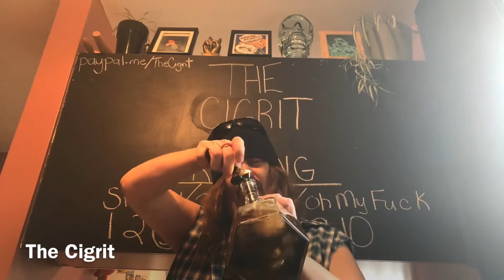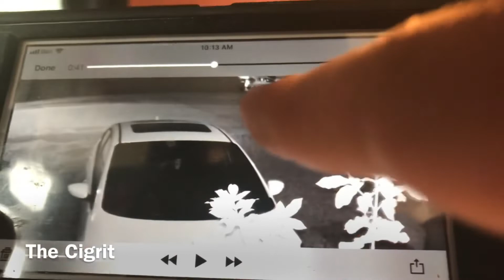They’re Leading Up To The Mark Of The Beast Probably! Maybe... I Don’t Know... But Maybe! Eh?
Cigrit and Donna eat breakfast while talking about COVID-19 temperature screening.✌🏻

Eddy Dampier
574 Maple St. N.
Timmins, Ont. P4N 6C6
Canada